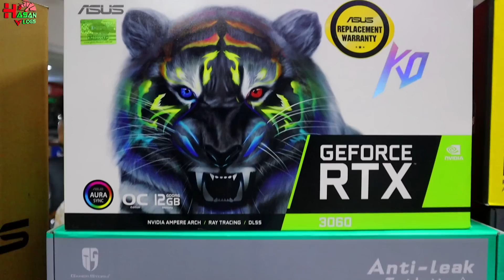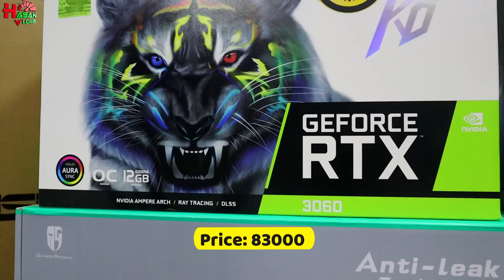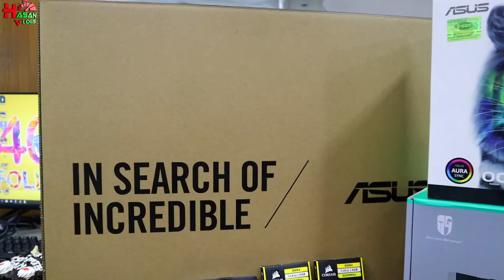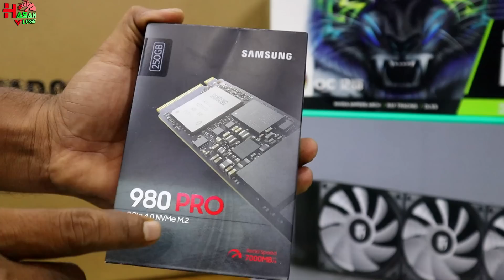কেক কেটে ২ লাখ ১০ হাজার টাকার পিসি😱🔥! 210K Pc Build With RTX 3060. ❤️Hasan Vlogs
✔️Location:
Creatus Computer
Shop No  756-757, Level  7,
Multiplan Center
New Elephant Road Dhaka-1205.

রাফিনের ৩ লাখ টাকার গেমিং পিসি😱.300K Gaming Pc with RTX 3070 Aorus Master, Intel 10900K. Hasan Vlogs